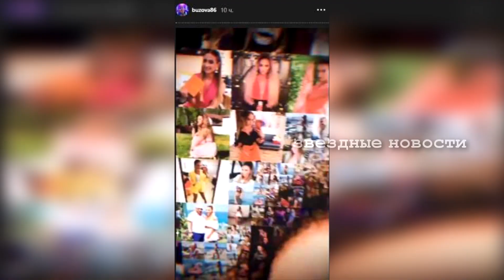Ольга Бузова проигнорировала совместные снимки с сестрой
Певица и ведущая Дом-2 Ольга Бузова  никак не отреагировала на фотографии подаренные ей с родственницей.